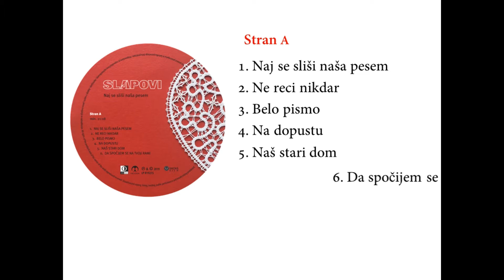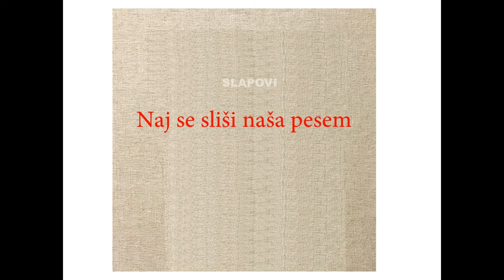SLAPOVI - Kratki odseki s plošče NAJ SE SLIŠI NAŠA PESEM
Ob 25. obletnici izida zgoščenke uspehov glasbene skupine Slapovi sedaj izbrane skladbe na vinilni plošči NAJ SE SLIŠI NAŠA PESEM.